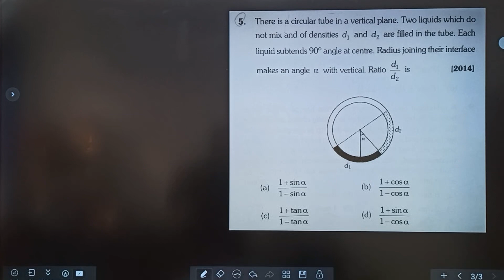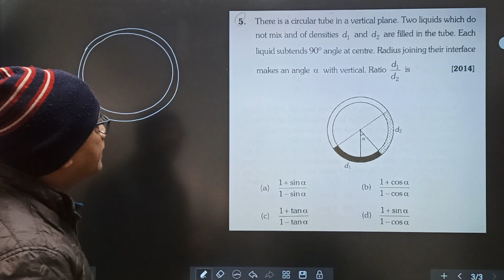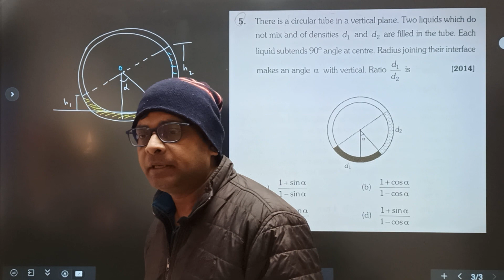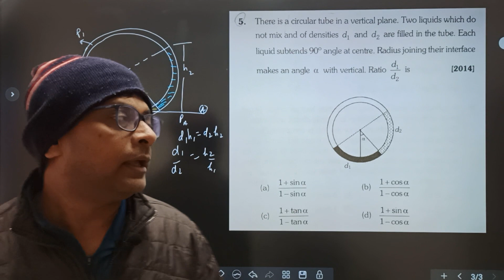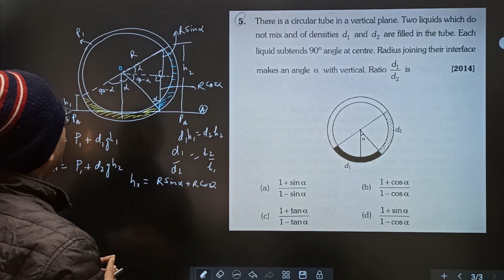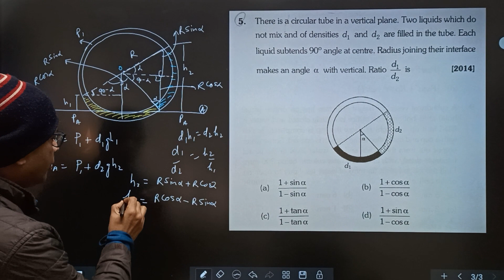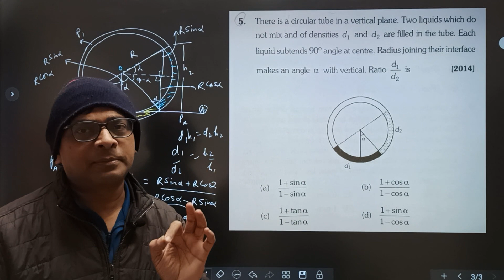Fluids in a circular tube || JEE Physics 2023 &2024 || Fluid Mechanics || Concept N Solution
Hydrostatic pressure is defined as. “The pressure exerted by a fluid at equilibrium at any point of time due to the force of gravity”. Hydrostatic pressure is proportional to the depth measured from the surface as the weight of the fluid increases when a downward force is applied.
What is an example of hydrostatic pressure?

Answer 2: A hydrostatic pressure example can be a water tower with an elevated tank that is, via pumps, filled with water. Due to the resulting hydrostatic pressure, the water can be forced into the households that are low-lying without the need for additional pumps.
Hydrostatic pressure on triangular plate immersed in fluid.since it is a body whose length and breadth varies from top to bottom, so we need Integration to find the pressure
Why is hydrostatic force important?

Hydrostatics helps to measure blood pressure and determine the characteristics of other body fluids. The pressure exerted by any liquid in a confined space is known as hydrostatic pressure. The pressure exerted by the blood on the walls of the blood vessels is a typical example of hydrostatic force in everyday life.
Properties of hydrostatic pressure

Normal hydrostatic pressure has the following properties: Amount of pressure increases with depth. Rate of pressure change depends only on water density. Vector representing the direction of maximum rate of pressure increase is vertical (i.e., the fluid is not flowing laterally).
Fluid thrust : Consider a liquid in a container. The liquid is at rest. The force exerted by the liquid is always normal to the surface in contact with the liquid. . The total normal force exerted by a liquid at rest on a surface in contact with it is called fluid thrust.
Hydrostatic is the branch of fluid mechanics that deals with the equilibrium condition of a floating body and immersed body in the fluid at rest position. In this field, the pressure force exerted by the static fluid on the body which was immersed at a depth from the free surface of the fluid has been studied. The body is immersed in a fluid with different positions and the pressure force acting on the body is analysed. The point of the application of the pressure force acting on the immersed body is called the centre of pressure.In this article, all concepts of hydrostatics are discussed in the following sections. This article also presents the principle of hydrostatics, the centre of pressure hydrostatics, and the laws of hydrostatics on which hydrostatic forces act on the immersed body. Principle of HydrostaticsThe principle of hydrostatics that works on the mechanics of fluid at rest is Pascal’s law. Pascal's law is the fundamental principle that states that the pressure applied to the surface of the fluid is transmitted uniformly throughout the fluid in all directions. The variation in pressure
 fluid remains constant.
Hydrostatic PressureHydrostatic pressure is the pressure that is acted on the body when it is immersed in water to a certain depth. The Hydrostatic pressure works on the law of hydrostatics which states that,“The pressure exerted on the immersed object by the fluid is directly proportional to the depth of the object from the free surface of the fluid”In simple terms, the amount of pressure applied to the object depends upon the depth of the immersed object from the free surface of the fluid. Mathematically,  the equation of hydrostatic pressure is derived in the following manner!Suppose a body is immersed at a height Z from the free surface of the fluid. For the determination of the hydrostatic pressure on the immersed body, it is necessary to equate the net force acting on the body in the vertical direction.